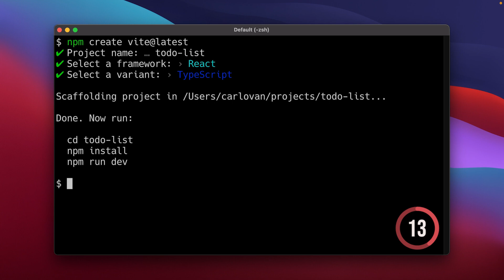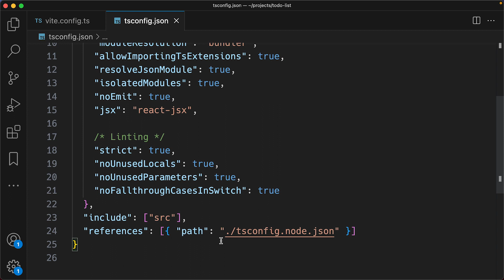React + Typescript + Vite in 40 Seconds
Create a React App with Typescript and Vite in less than 40 seconds.

I'll also show you how to create path aliases with React and Vite.